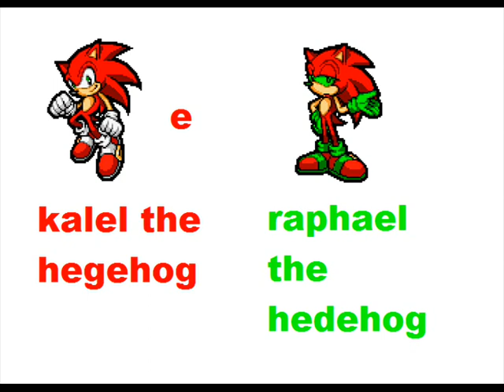creepy pasta sonic.exe com kalel the hedegehog e raphael the hedegehog parte 3